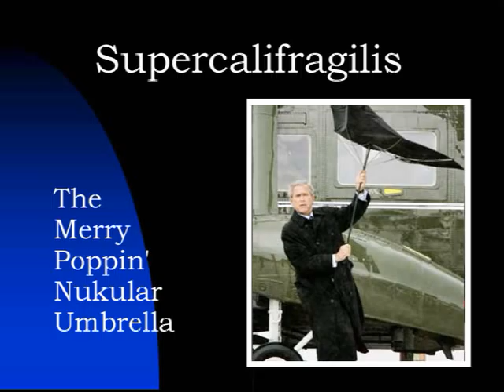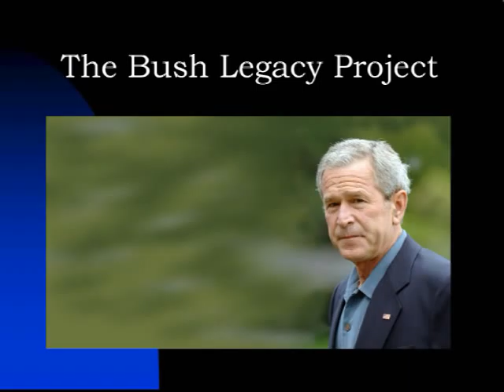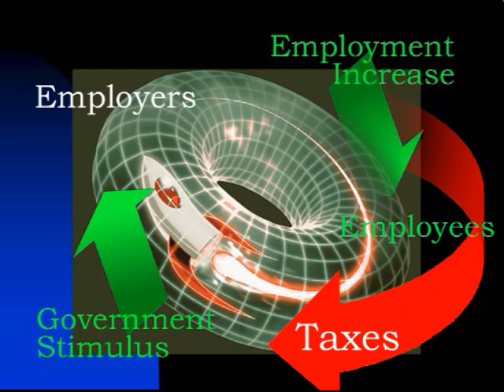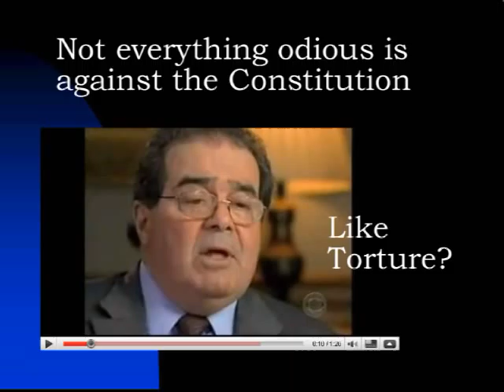THE BUSH LEGACY PROJECT: SUPERCALIFRAGILIS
Before I come to the subject of todays blog, allow me to put you in the mood first. According to Robin Meade of CNN Headline News a woman nominated her grandson for the Liar of the Year contest. She claimed that the four-year old could dirty his diapers and make everybody believe somebody else did it. Do the Bushes have a grandson? Sure sounds like the Bush dynasty. --- Hey, less than two weeks until the fat lady sings and hopefully the curtain falls over the last eight years of trouble. Exciting! --- Next, every day I get a couple of e-mails offering me breast implants. To those who have a learning disability: I do not need breast implants, my boobs are just fine. What I need is something for my stretch marks.
--- Finally, some have commented about my accent. I think it is time for me to come out of the closet. In order to preserve my European heritage I practice my chic magnet European killer accent every day for 34 minutes in front of the mirror. When I switch back from Spanish, Italian, German and French everybody thinks I am Irish to which I can only say I am from Massachusetts. --- You see, this is the fundamental problem. You immediately recognize that I am pulling your leg. In turn when it comes to politicians you seem to believe anything they say. Take Bush singing Supercalifragilis while twisting the Rubiks Cube until he thinks his legacy is spic-and-span. --- Oh, by the way, I have evidence that Bush is related to Mary Poppins by no more than two degrees of separation. --- Back to his Legacy: he and his fellow brothers-in-mind actually claim that the current global economic crisis was caused by Clinton In the alternative is caused by Obama, or  but in any case by Liberals.
--- Next, these guys are against any economic stimulus package and claim that cutting taxes was the reason for Bushes economic success. Haha! Not quite, especially not if you cut taxes only for large corporations. I have argued this for many years: While paying taxes is not the most favored thing we do, our taxes pay among other things for our security, education, etc  or differently worded, they go right back into the monetary flow even though through somebody elses hands. Ill come to the national debt another day. --- While I am at taxes, the FBI is in a hiring frenzy Gee, I wonder whether they start working again, --- as in going after elected officials and corporate mobsters who pay them bribes to call judges to intimidate them to obstruct justice  or is that too much to ask for. --- By the way, right after the Legacy Project documentary  currently in the making  I have a documentary in preparation that will provide the evidence of massive  and I MEAN massive law suit fixing.  With almost every Senator and every Congressmen involved. The situation is epidemic. Looks like they are not going to like me anymore. --- Oh, remember? A few days ago we talked about torture. You are going to love this: here is Supreme Court Justice Scalia  a Republican  on torture. Not everything odious is against the constitution! Think I am kidding? He said that in context with torture. How about the constitutional rights of the victim? Oh  I get it. Discussing that would unreasonably disclose state secrets! Do you slowly get the feeling that we need an overhaul from the ground up? --- On a different subject: the Reps heavily opposed the nomination of Eric Holder to the position of Attorney General.  Arlen Specter of Pennsylvania has three questions for holder. (1) Bill Clintons pardon of fugitive commodities trader Marc Rich. (2) the decision by Holder's then-boss Attorney General Janet Reno not to appoint a special prosecutor to look into Vice President Al Gore's 1996 fundraising activities. Look who is talking! This coming from a Senator who takes money from parties to litigation quid pro quo for ex parte contacts to judges. And (3) the clemency granted by Bill Clinton to a group of Puerto Rican nationalists By now you realize that neither decision was made by Holder. So why are the Republicans so adamant to oppose Holder? Looks to me they fear that Holder may go after corruption, including the millions of dollars paid by corporate mobsters to Senators and Congressmen to obstruct justice. Which is by no means restricted to one side of the isle.